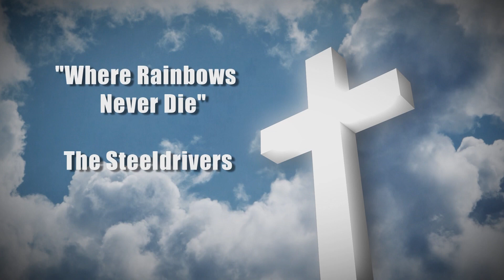THE STEELDRIVERS "Where Rainbows Never Die"